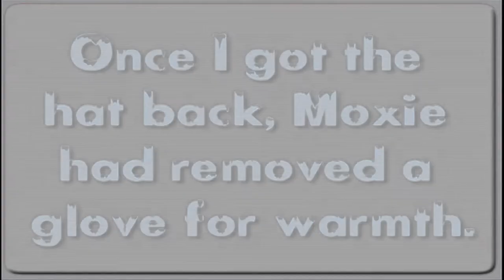That Thieving Corgi!